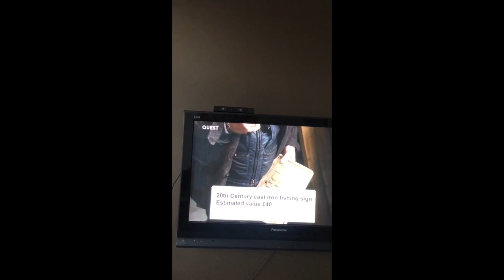Video Diary 25/6/18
My name is Tanya and I am a freelance copywriter, social media and PR gal.  I also write a lifestyle blog

This is my video diary, so take a look at what I’m up to this week.